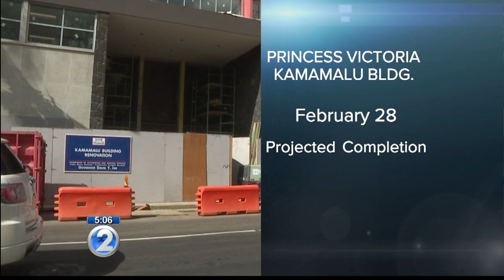Ongoing renovation of state-owned building still behind schedule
Renovations of the Princess Kamamalu building at the corner of King and Richards streets are still not finished after a decade.